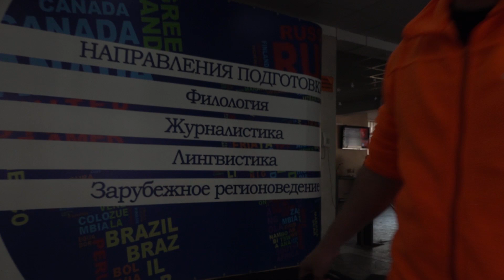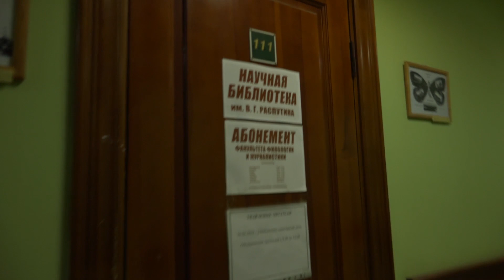Студенты о ИФИЯМ ИГУ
Как учатся студенты на кафедре журналистики и медиаменеджмента рассказывают они сами, хотя несколько упрощённо -:)